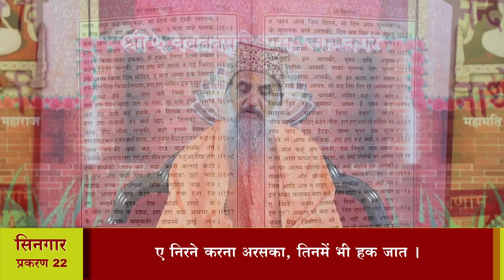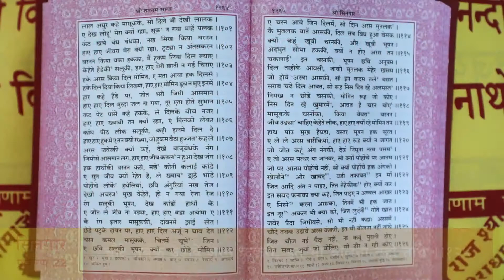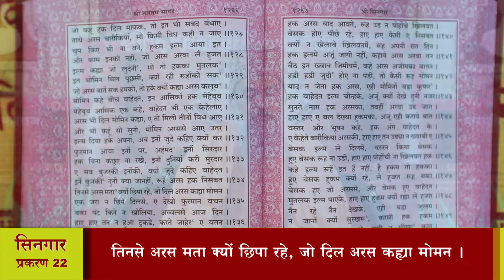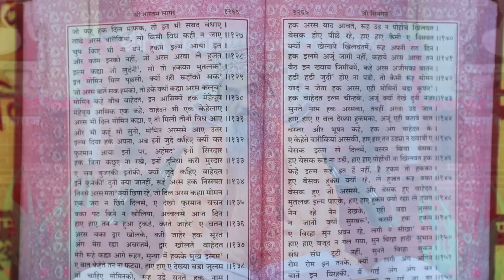श्री तारतमसागर (प्रशिक्षण) दैनिक 18-08-2021